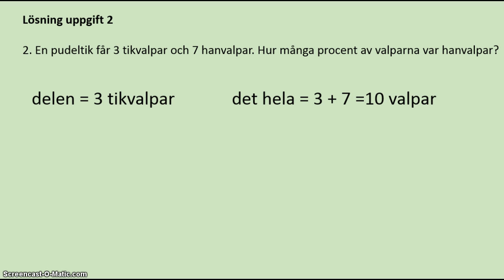Lösning uppgift 2- Andelen i procent